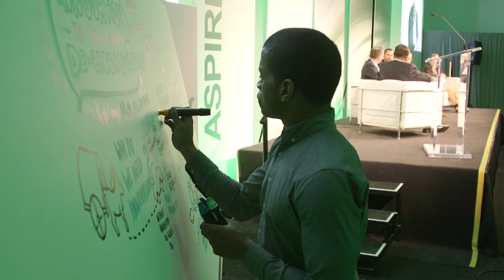ASPIRE Forum 2016: Sustainable & Alternative Energy with Bloom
Bloom Energy, a provider of sustainable, clean energy technology, is changing the way the world generates and consumes energy. ASPIRE Forum 2016, hosted by Bloom Energy’s Founder and CEO, KR Sridhar, brings business and policy leaders together to drive innovation in energy for a more sustainable clean power future. ASPIRE 2016’s speakers included representatives from Apple, AT&T, Exelon, Home Depot, Oracle, SunPower, Vodafone, CBRE, Intel, Morgan Stanley, and PG&E among others.

Watch to see more about the 2016 ASPIRE Forum, an invitation-only thought leadership event focusing on the objective of creating more secure, reliable and clean electric power, which will in turn help to enable economic growth and sustainability in the 21st Century.